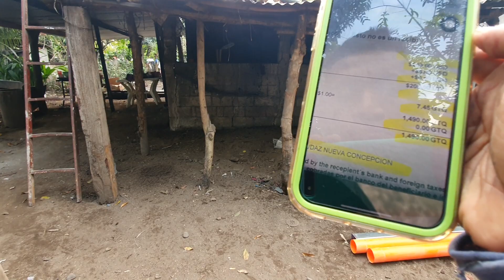DESPUÉS de TANTOS problemas VOLVIMOS con esta FAMILIA HUMILDE 🥰